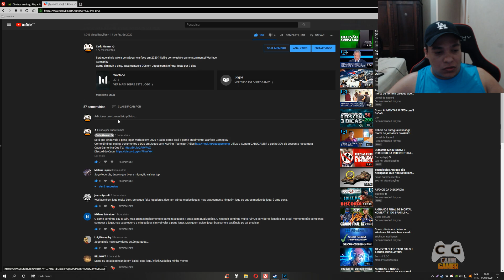JOGOS DE FPS QUE RODAM EM PC FRACO 4GB DE RAM INTEL HD GRAPHICS SEM PLACA DE VÍDEO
Top 3 Jogos de fps bons e leve que roda em pc fraco, notebook fraco, Intel HD 2000 Intel Celeron
Hard Reset Redux 0:00
2- Fear 3 2:44
3- Call of Duty 2 5:22

▬▬▬▬▬▬▬▬▬★ Dicas ★▬▬▬▬▬▬▬▬▬▬

▬▬▬▬▬▬▬▬★ Softwares ★▬▬▬▬▬▬▬▬▬

►Gravação: Shadowplay - Mirillis Action!
►Edição de Vídeos: Vegas PRO 17
►Edição de Miniaturas: Photoshop CC 2018
►Lives: StreamLabs e OBS Studio

CPU: Pentium G5400 Intel HD Graphics UHD 610
Placa Mãe: ASRock H310 Mini ATX
RAM: 4gb / + 8gb (para comparativos)
S.O: Windows 10 Super Lite 20H2 (Tem Vídeo dele no Canal)

▬▬▬▬▬▬▬★ PC RX 550 2gb ★▬▬▬▬▬▬▬

CPU: Intel Core i3 10100f e uso g5400 do pc fraco tb para testes com a placa
Placa Mãe: ASRock H410m
VGA: RX 550 2gb
RAM: 8gb + 4gb Para Comparativos, testes c/ 8gb e com 12gb

▬▬▬▬▬▬▬▬▬★ MEU PC ★▬▬▬▬▬▬▬▬▬

Atualizado 05/05/2021

CPU: AMD Ryzen 5 3600 OC 4.5Ghz 1.28v
Water Cooler: ID Cooling AURAFLOW X 360 SNOW
MoBo: ASUS TUF x570-PLUS BR
RAM: Loki Asgard w2 2x8gb @3400Mhz CL16
VGA: Geforce RTX 2070 Galax EX White
SSD: Kingston UV400 240GB
HD: Seagate Barracuda 2TB ST2000DM006
S.O: Windows 10 PRO x64 20H2
Monitor: Acer XV240Y 144hz
Monitor: AOC LED 2043FK
Fonte: Riotoro Enigma G2 650W 80 Plus Gold
Gabinete: Redragon Megatron 7 Fans
Teclado Mecânico: Motospeed Ck107
Mouse: Logitech G402
Microfone: Condensador Alctron Um110
Headset: Somic G941 Virtual 7.1
Subwoofer: 2.1 Microlab M290 40W RMS
Webcam: Logitech C920 PRO 1080p